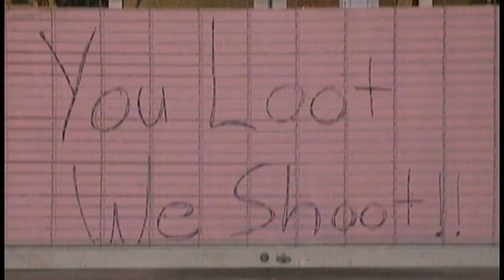HURRICANE IKE HITS HOUSTON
Rare, intense wind footage shot in Downtown Houston during the heart of Hurricane Ike.